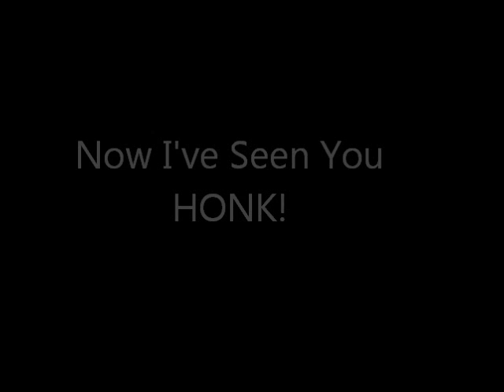Now I've Seen You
Now I've Seen You from Honk!